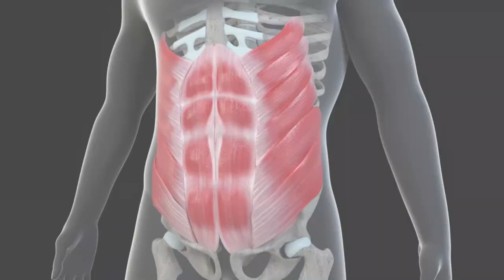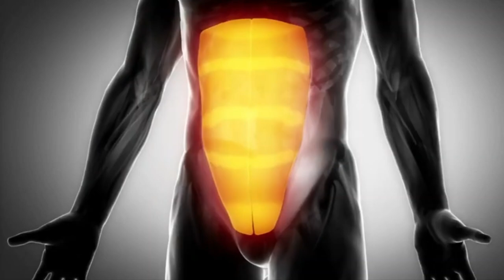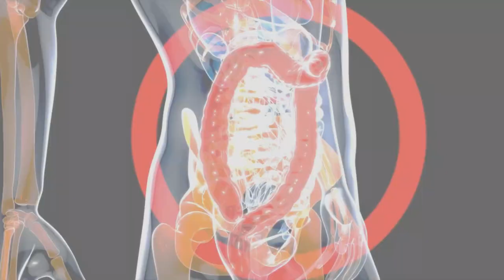What Happens To Your Body When You Plank For 5 Minutes Everyday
In this video, we'll explore what happens when you make planking a daily habit. From improving core strength to enhancing overall fitness, planking can have a significant impact on your physical health. So join us as we delve into the benefits of planking and discover how this exercise can help you achieve your fitness goals!

Timestamp
0:00 Intro
0:39 Plank will improve your core muscle
1:08 Plank will improve posture
1:25 Plank will increase your flexibility
1:47 Plank will improve balance and stability
2:07 Plank will boost your metabolism
2:25 Plank will reduce risk of injury
2:44 Plank will improve your mental health